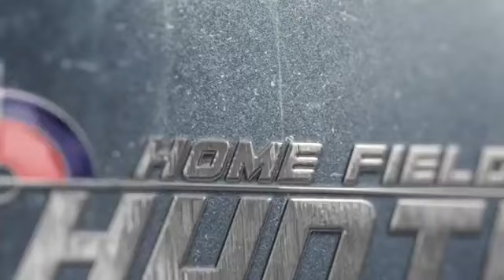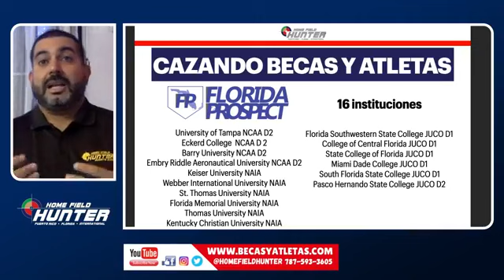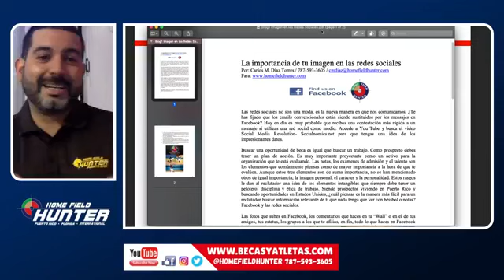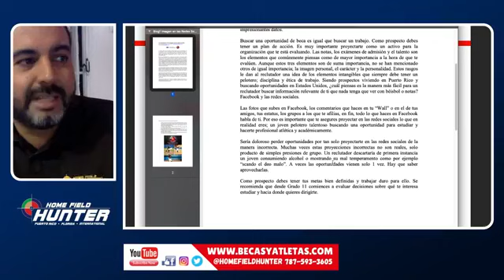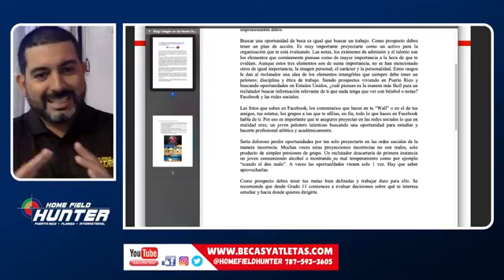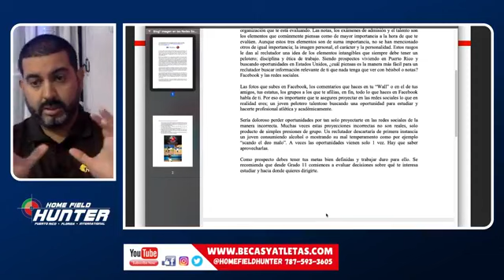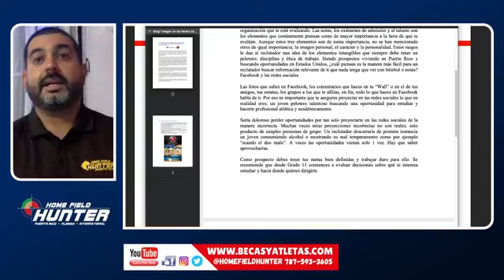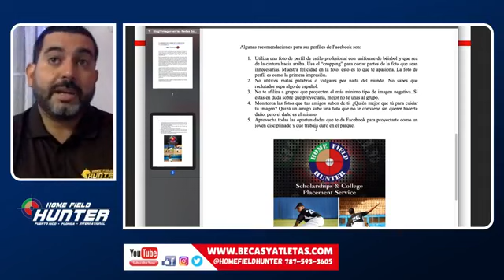Cazando Becas y Atletas Episodio 10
college athletic recruiting homefieldhunter collegeplacement mentoring Programa dedicado al reclutamiento universitario para atletas. En esta edición hablamos sobre la extensión del periodo muerto de reclutamiento para NCAA División 1, nuestra experiencia este pasado fin de semana en Florida Prospect Showcase y un consejo sobre las redes sociales para el reclutamiento de nuestros estudiantes atletas.